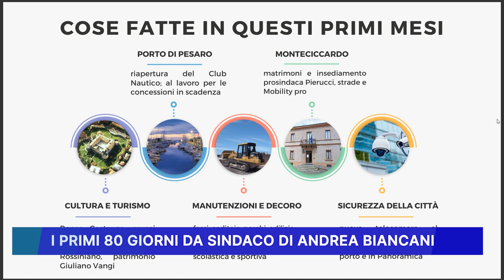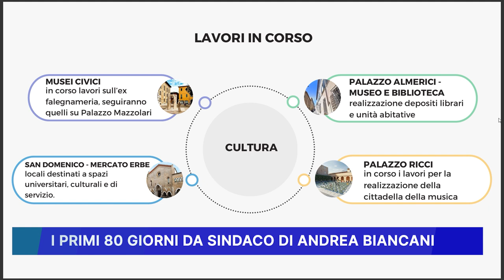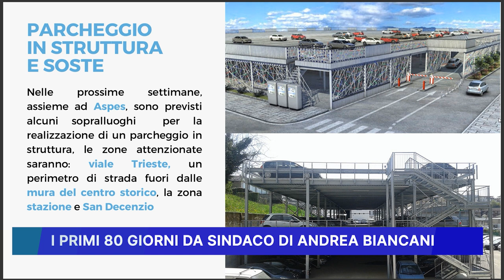I PRIMI 80 GIORNI DA SINDACO DI ANDREA BIANCANI